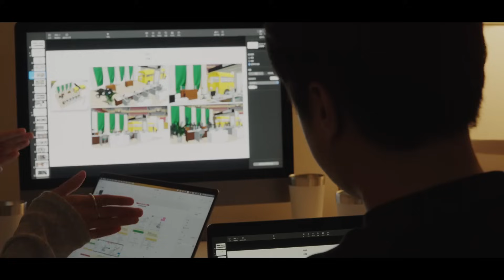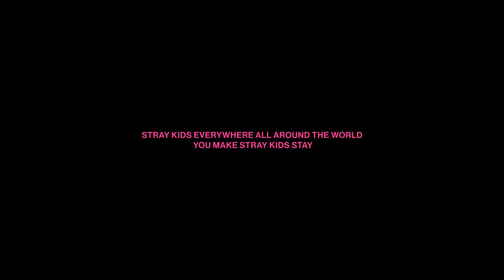[Русская озвучка Kadza] Документальный фильм Stray Kids | съемки клипа "LALALALA"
ВК Будут выходить видео, которые не пропускает ютуб